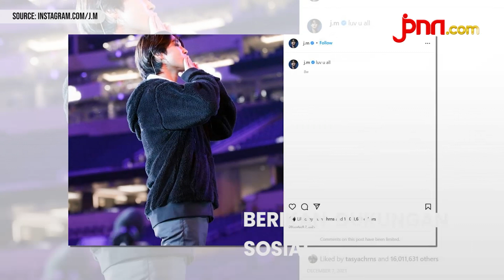Positif Covid-19, Ini Kondisi Terkini Jimin BTS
Park Jimin BTS terkonfimasi positif covid-19. Army, para penggemar BTS, berusaha memberi dukungan dan semangat untuk Jimin yang sedang sakit.

BACA JUGA:
Begini Kondisi Suga BTS Seusai Dinyatakan Positif Covid-19